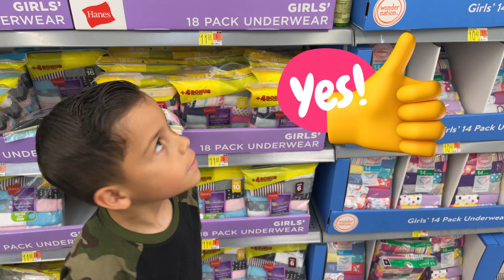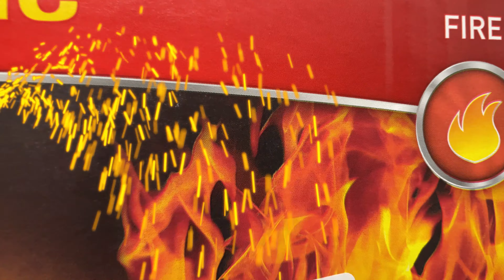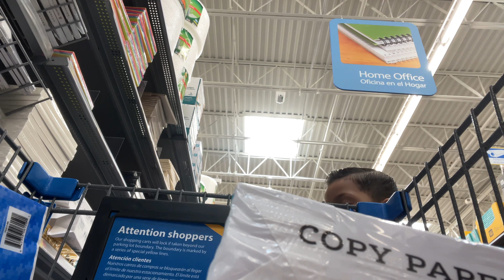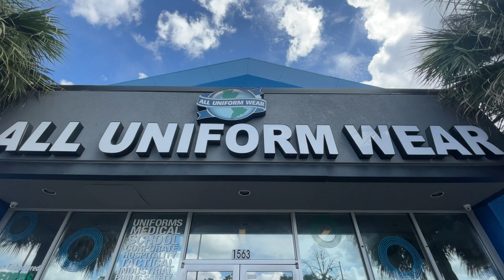Tito and Tita do a walmart back to school 2022 supply & uniform shopping for kindergarten + 1st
Tito and Tita do a walmart back to school 2022 supply & uniform shopping for kindergarten + 1st grade.  This video is mainly getting ready for back to school for kids.  First, they are doing back-to-school shopping supplies in a walmart shopping haul.  Then, they go back to school uniform shopping!  Finally, they get surprise shoes.  All in all, the brother and sister had a good time with the back to school shopping haul of 2022 for kindergarten and 1st grade.  These children will make you laugh and learn with this childrens youtube of back to school shopping.

The channel content is based on fictional stories for kids videos for kids .  ;)

Not only do we generate great-entertainment but supporting us and integrating provides you with a sense of belonging and purpose.  We want to bring joy to you and turn your day around.  If you feel this message has influenced you in any way; find and click the nearest subscribe button on our page where you can always be up-to-date on what’s happening on our channel.

If you would like to watch a funny video, I would suggest checking out our Comedy short films for example.  In the same way, you can apply this concept with the other playlists.

We also have other platforms like Instagram & Tiktok which provide trailers on upcoming videos and dynamics. Thank you for joining us!  Until next time ;)

Uniform-  All Uniform Wear
Shoes-  Famous Footwear
School supplies- Walmart